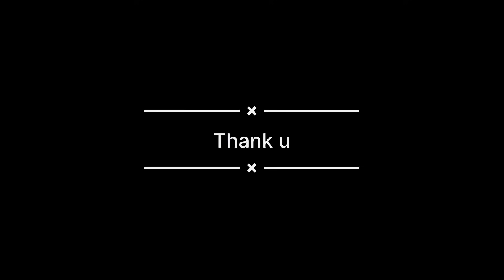Asi gaye Viah te 😍🥀 | Raman & Paji making Pizza 🍕 | Raat nu kiti party 🎊 | Jass Vlogs